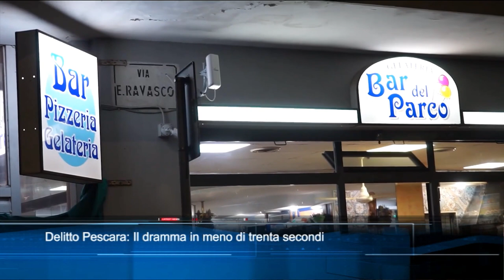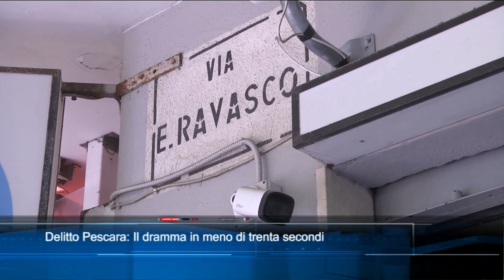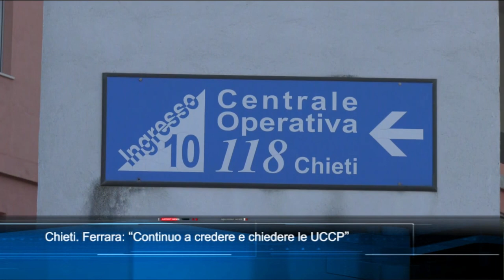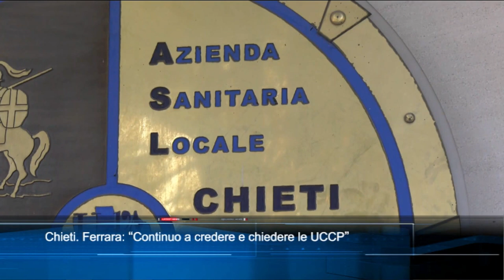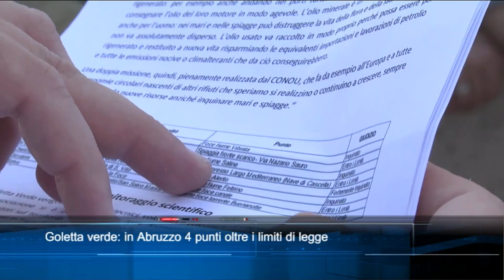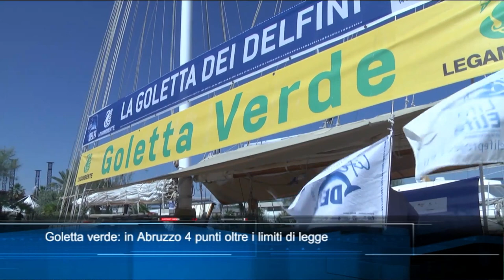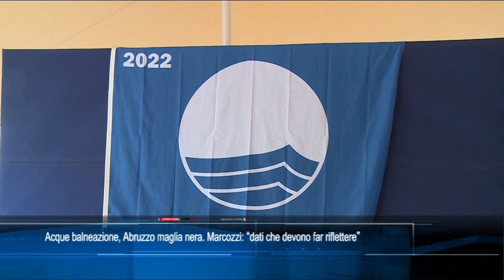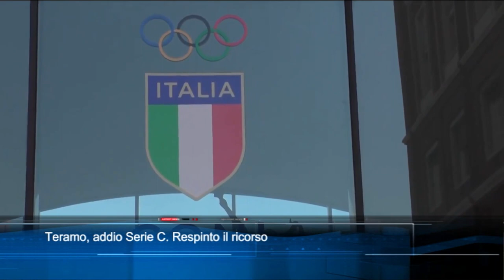TgSei edizione delle 14 di mercoledì 3 agosto 2022